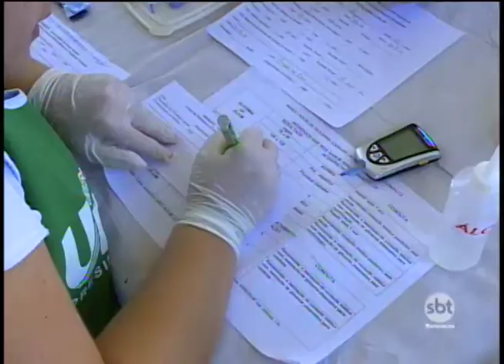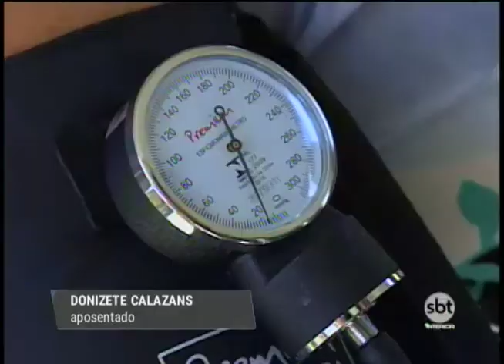Circuito Verão promovido pelo Sbt Interior é sucesso em Prudente